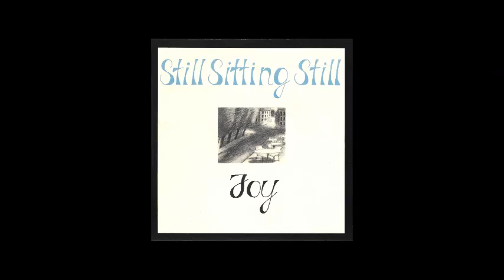JOY "Still Sitting Still"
Cover : Jean-Louis von Dardel
Music & Lyrics : Göran Agdur
                                                                                                                                                                              Vocals : Ingrid Dalmeyer                                                                                                                                            Piano & Vocals : Göran Agdur                                                                                                                                   Solo Guitar : Björn Richard                                                                                                                                     Rhytm Guitar : Hans Rundberg                                                                                                                                Bass : Jean-Louis von Dardel                                                                                                                          Drums : Fredrik Colliander
                                                                                                                                                                          Recording : “Red & Blue Records”  (1981)                                                                                                         Digital Transfer & Remastering  by Mats Rendel : Phonurgia Audio